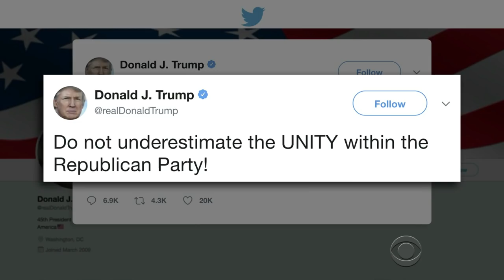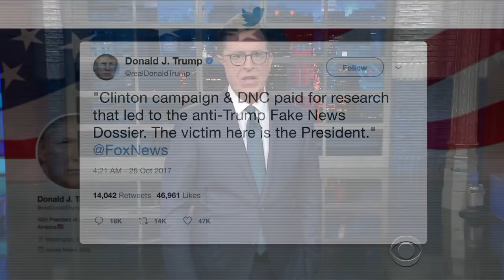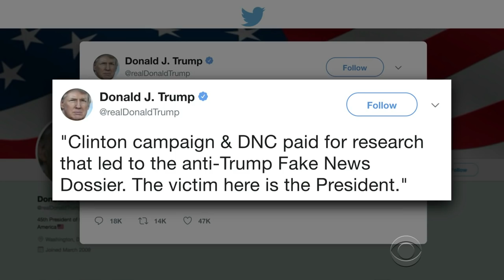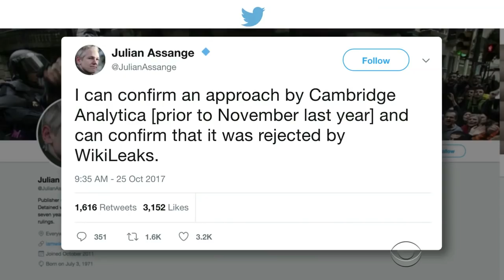This Week's Russia Round-Up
Donald Trump claimed to be the victim after it was revealed that the Clinton campaign and DNC paid for the 'anti-Trump Fake News Dossier.' Stephen thinks the victim is someone/something else.